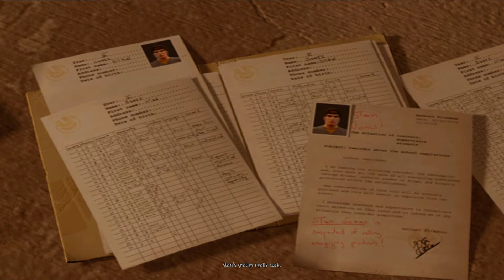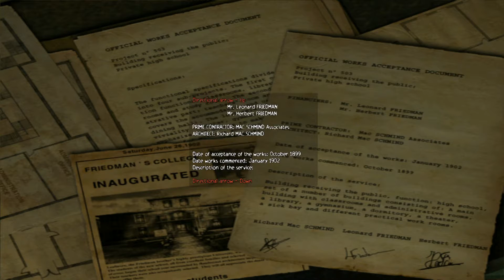Let's Play A2Z: ObsCure Ep2 - Searching the School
Axe Hack and Zensaga are going back to high school this October! And they are going to die. A lot.